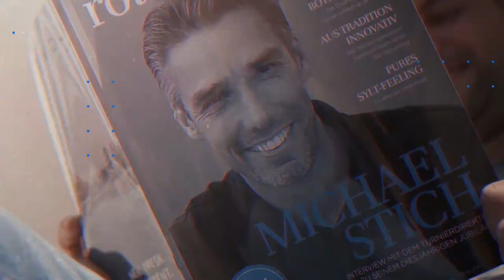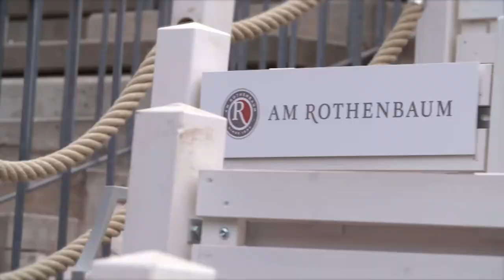German Open 2018 - Killings Flashback